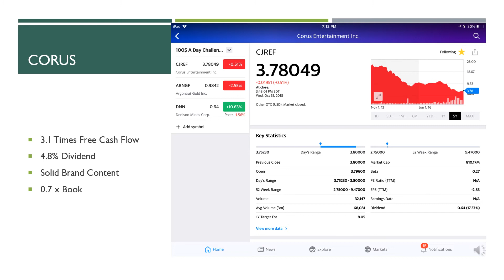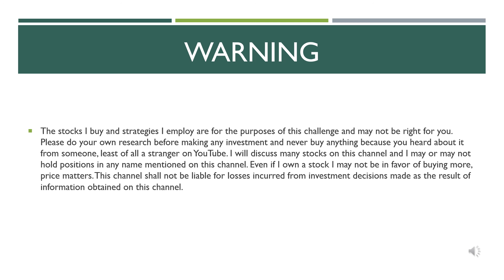Day 3 Do I Hear a Comeback?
I have a NEW, Non-Resource, misunderstood stock, Home you Enjoy